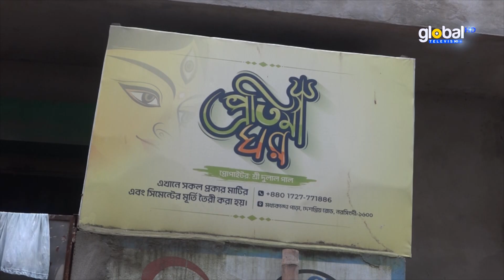দুর্গাপূজাকে ঘিরে নরসিংদীতে উৎসবমুখর পরিবেশ | Bangla News | Update News | Global TV News